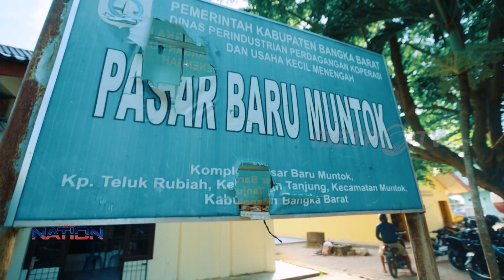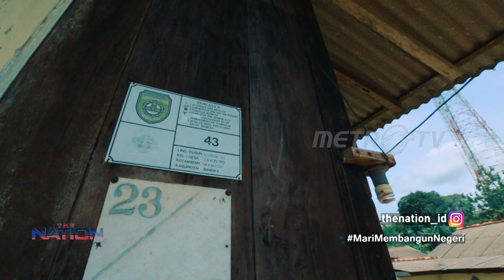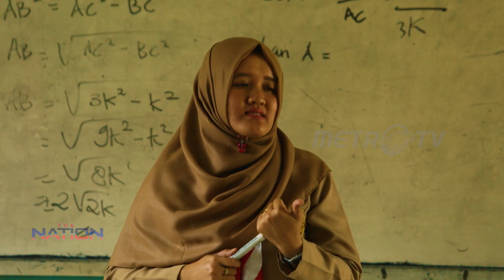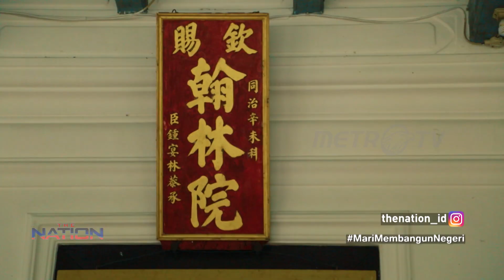THE NATION: LAMPION DI BUMI SEJIRAN SETASON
Setidaknya sudah 3 abad bangsa Melayu dan Tionghoa hidup berdampingan dan saling terikat di Bangka Barat. Bahkan kini mereka dipimpin oleh bupati berdarah Tionghoa. Bagaimana masyarakat menjaga kerukunan di tengah maraknya intoleransi?
Saksikan THENATION setiap hari Selasa pukul 22.05 WIB di